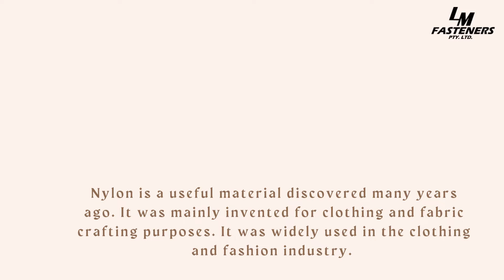The Ultimate Guide From Nylon Bolts Supplier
Nylon is a useful material discovered many years ago. It was mainly invented for clothing and fabric crafting purposes. It was widely used in the clothing and fashion industry. But seeing the benefits, Nylon bolts suppliers started to use them in manufacturing, automotive, and other industries. Nylon fasteners were mostly useful in the electronic industry at the beginning. But now it is almost in every sector.